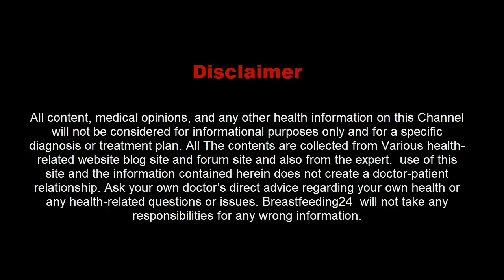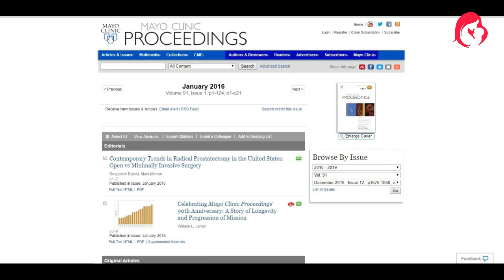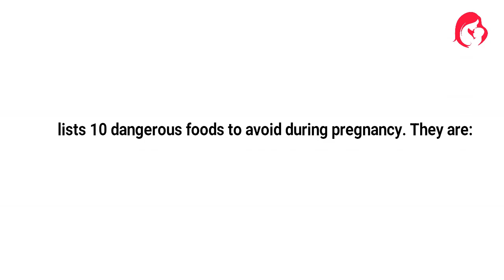Foods to avoid during pregnancy | Breastfeeding24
Previous Videos
How to Cope with the Stress of Infertility Treatment
Breastfeeding Mom Shares Her Heartbreaking Story About Her Baby Died

activities to avoid during pregnancy

what not to eat when the pregnant first trimester

foods to avoid in the first month of pregnancy

things to avoid during pregnancy that cause miscarriage
things to avoid miscarriage in early pregnancy
foods to avoid when being pregnant
100 things you can't do while pregnant
foods to avoid during pregnancy in the first trimester
junk foods to avoid during pregnancy
foods to avoid while the pregnant list
nutrition during pregnancy
foods to skip during pregnancy
Avoid this food during pregnancy